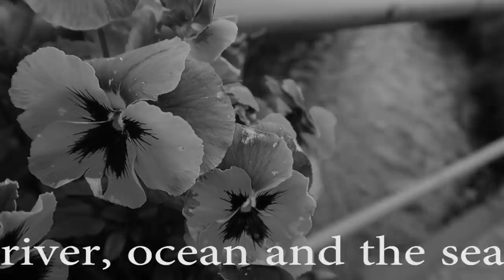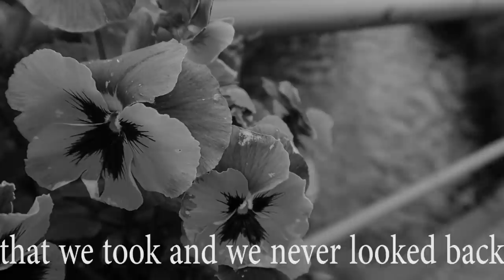Music For Ostara & Spring Ambience / Sounds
Enjoy video loops, pictures and binaural sounds of the beginning of Spring: birds singing, a forest stream, a flower covered meadow and a spring rain storm, all accompanied by songs which share this common theme.
Though there may still be a slight chill in the air, we can just look to the sky and to the earth to see the signs of life returning. The smell of Spring is in the air and Brighid’s promise at Imbolc is being fulfilled. Warmer and longer days are ahead on this Equinox day of balance.
This video was such a joy to make, albeit a lot longer process than the Imbolc video. This was mainly due to the adding of field recordings to the whole video to add some extra Spring ambience. I found some really great binaural rain and forest samples as well as some great immersive field recordings. To have the video scenes is one thing, but when you add field recordings, it allows for a much easier and more immersive experience. I wanted there to be an equal focus on the songs and the field recordings, which is why I decided to keep the field recordings audible during the songs in an attempt to never let the listener leave the atmosphere I was trying to create. In addition, I decided to put around 10 seconds between songs and let whatever field recording was playing to continue. By doing this, I feel it makes the video more of a Spring ambience video with music rather than a Spring music video with ambience. Anyways, if you're still reading my nonsense, awesome!:) I hope you enjoy the video and have a great day!
*help keep the channel going:)*
Just want the Spring ambiance without the music? Then watch it here!:
0:00 Deep Sleep Music Collective- Spring Rain
1:34 Woodland- Perennial (Rise)
4:21 Empyrium- In the Gutter of This Spring
11:37 Vincent & Vonorn
- Spring Equinox
16:34 Waldkauz- Ostara
20:42 Sowulo- Ostara (Acoustic)
24:47 Monastery- A Violet Vigil
27:23 Fiona- Spring Waltz

32:20 novemthree- A Celebration Of
36:04 Żywiołak- Marzanna
41:51 Grimoire- Ostara
49:54 Borg- We Welcome Spring
52:02 Skarazula
- Ostara

56:33 Lisa Thiel- Ostara
1:01:28 River- Misty Stream

1:05:45 Hekate- Spring of Life
1:10:47 Old Solar- Spring Equinox: The Mountains Break Forth in Song
1:18:52 Les Discrets- The Scent of Spring

!Please support these great artists!

"Happy Spring Equinox" photo by greenspiritarts.com
"Rain-binaural" recording by michieldb-nl from Freesound
flowers in window video by Lisa Fotios from Pexels
fog on road video by Asif Khan from Pexels
"Outside a Window During Thunderstorm" video by Elsa Luebing from Videvo
"Thunder & Rain Sound Combination" recording by freetousesounds
"Robin" video by federicomaderno from Pixabay
"Okanagan" video by extemporalist from Pixabay
"Flowers" video by MadameYavi from Pixabay
"Rocky Creek in France" video by GBouiges from Videvo
"Raindrops in Super Slow Motion" video by beachfront from Videvo
"Thunder and Rain Binaural" recording by skymary from Freesound
"Apple Tree" video by MixailMixail from Pixabay
"Bullfinch" video by jLasWilson from Pixabay
"Forest Sounds Germany" recording by freetousesounds
bee in flower video by Gardenstock from Videvo
"Flowering Tree" video by Life of Vids from Videvo
"Girl with Rabbits" painting by Frederick Stuart Church- public domain
"The Spring" painting by Franz Xaver Winterhalter- public domain
"Nature" video by imihaljko from Videvo

*No infringement of copyright is intended by the use of these songs, pictures or video clips as they are intended as an homage to the original creators*